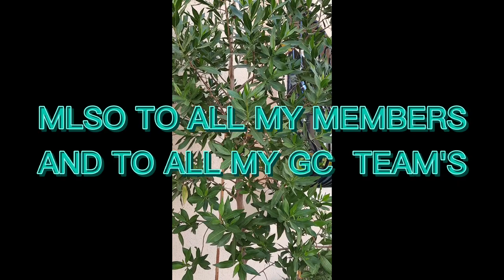Pokpok Pahid/Loren Vlog